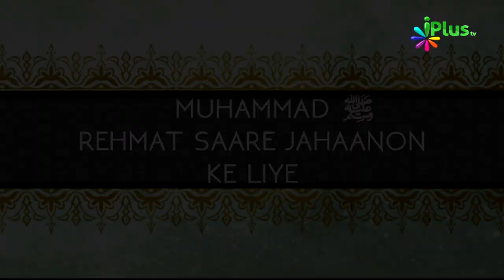Muhammad saw Rehmat Saare Jahaanon Ke Liye Ep 14 By Shaikh Razaullah Abdul Kareem Madani - iPlus TV